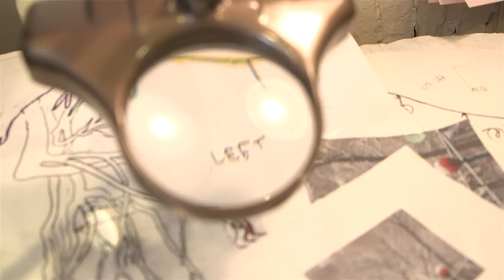The Art and Craft of Haute Couture: Kenneth D. King